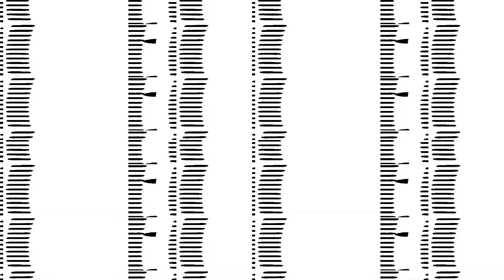OUER - 35mm [OUER]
OUER continue discovering unfamiliar sounds on their journey through the alphabet. The sixth solo release on their self titled imprint searches for melodic and rhythmic loops, who put you in a trance, the beauty of deep spheres, unexpected breaks and wild textures. Welcome to „F“.

Moskalus
moskalusxoxo at gmail dot com
NON PROFIT VIDEO!!! I RECEIVED THIS TRACK FROM THIS LABEL/ARTIST WITH THE FULL INTENT FOR USE IN THIS VIDEO